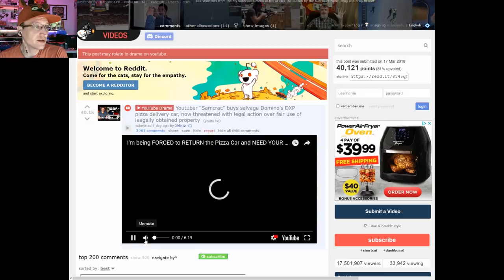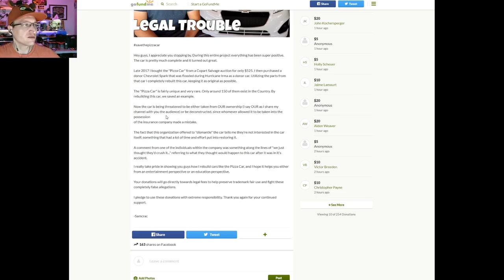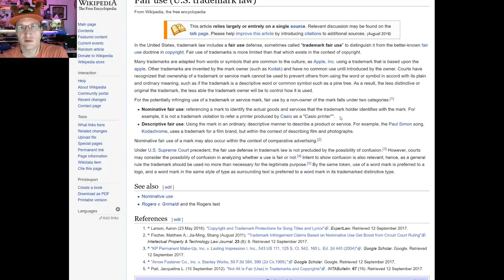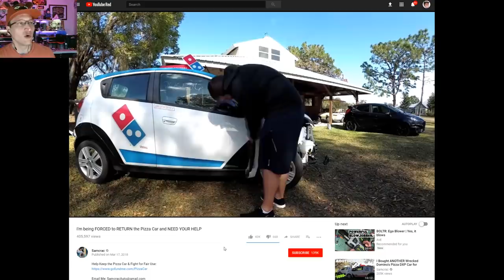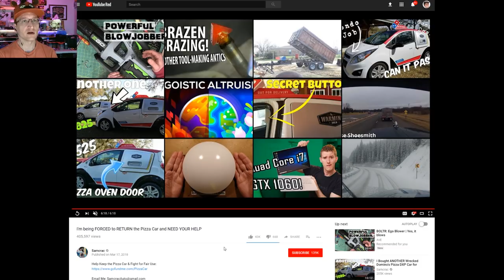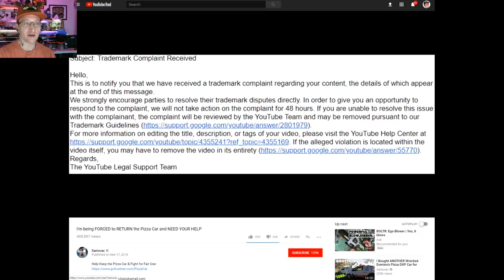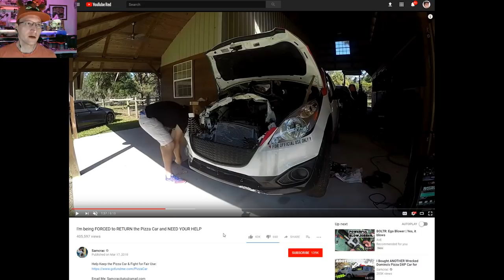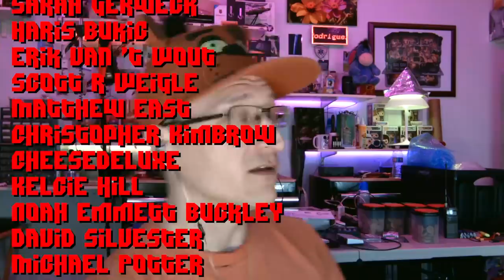Dominos Wants the Samcrac Car. Is it Trademark Infringement or Fair Use?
Samcrac has allegedly been threatened over his restoration of a Dominos-Pizza-branded vehicle. Let's review the situation and talk about trademarks and fair use.

*         COMMUNITY!          *

- "Fire and Fury: Inside the Trump White House"
by Michael Wolff

- "The New Jim Crow: Mass Incarceration in the Age of Colorblindness"
by Michelle Alexander

- "The Disaster Artist: My Life Inside The Room, the Greatest Bad Movie Ever Made"
by Greg Sestero &‎ Tom Bissell

* THANK YOU PATRONS! *

$50+ supporters:
Dj Gilcrease, John Steel, Gavin Barnard, The Godslain, Eevi, Andy, Kyle Mudrak, John H. Andersen, Verement Tayne, Sean McNamara

$5+ supporters:
Git2DaChoppa, Arron Washington, Sara MacAulay, Keith Marrocco,
Stephen Stair, Paul Mason, Georg Monsen, JH, Beef,
Mark Randall, Dustin Rodriguez, Cindy Campbell, Pinky,
Stephen Bank, Emeric Stexen, Hayden Ainger, Jasper Nabert,
Christen C Cloar, Dj Gilcrease, Nate Beck, Lydia Collinson,
Daniel Nichols, Jamie Sawyer, Michael Morris, Tymoteusz Paul,
Richard Shotwell, Nicholas Romano, Daniel Y Ji, Justin Myers,
Hannah Dernier, Paul Bible, Matthew M., Paul Bishop,
etherealblah, Cameron MacFarland, Sarah Gerweck, Haris Bukic,
Erik van 't Wout, Matthew East, Christopher Kimbrow,
CheeseDeluxe, Scott R Weigle, Kelcie Hill,
Noah Emmett Buckley, David Silvester, Michael Potter,
Clay Chipps, DreadPirateDuo, Casey Smyth, Jonah Sokoloff,
moechine, Pat Delaney, Jamie Lawson, Michael Howard,
Mario Bonales, Austin Barnes, Nick Ramos, Mathew Sforcina,
Michael Kenton, Euchale, Justin P, Lauren, Hugues Ross,
charlieabelar, Aaron Weaver, Arya Popescu, Vaylenisme,
Zach Bates, Oddport, Jack Decker, Brody Eastwood,
Ian McDonald, Jenny Colby, Christopher Cookson,
Marcus Agehall, Mai Vuong, Paul Schroeder, Joe Roberts,
Sam Noedel, Henrik Eriksson, CowboyChemist, Sokar117, Ceryx,
Jonathan Robillard, Znakemane, Michael Russell, Doug Chase,
david hilton, Peter Berre Eriksen, Jon & Kanza,
Amanda Gillies, TikiTDO, Patrick, Sheila Boettcher,
Lorn Augier, Sean McCarthy, Arakki, Derresh, Scott,
Justin Waddell, Tim Springer, Zzyzx Wolfe, Andrew Sellers,
Vienticus, Matthew, Christopher Schmitt, Alisa, Brendan Horn,
Camilla Sandman, Benoit Mortier, David Haig, Nathaniel Cherry,
Powers Bilodeau, dead_battery, Stephen A. Wilson,
Tony Cruickshank, Philip Robb, Christoph Bolliger,
Michael Nelson, Georgio Mosqueda, Kirito126, Zoe,
Katie Tidwell, Gregory Ford, Tron BÃ¥rdgÃ¥rd, Sancho, TwixOps,
Jesse Hill, Cash Steel, Alice Shambrook, News Cartridge,
Chris N, Druid, Daniel, Ian Erskine, Noelle Sorrell,
Kari Sunderland, Ben Michael, BodhyOhs, Richard Jeffery,
Michal PavelÄÃ­k, Johan, Nicholas Jarvis, Simon Dompeling,
Daniel Kertesz, Norman Wanman, Jonathan Tunnell, Jason Lingle,
Nolan Perez, Bryan Mitchell, jan grundey, Chris Hendrickson,
Kasierith Atrovska, David Oglesby, Anders Olsaker,
Rinoa Super-Genius, DreamerDon, Philip Mathews II,
Marcus krefting, Kris Gilmore, Daniel NordstrÃ¶m, James,
Oisin Creaner, Kevin Welsh, Bruce Fong, Andrew Spahr,
Dimitrios Georgakopoulos, Michal Grycel, Kate Grycel,
Jeremy Deters, Stephen Christopher, Masha Vasilchikova,
Fatal Foxtrot, Alex Wheatley, Michael van der Plank,
Jerry Knight, Miles Spoor, TEEKAY, Stefan Persson, Dave Vike,
Edward & Hila Goikhman, Spirit Bear, Steven Hess, Darconus,
Dean Herbert, Miya Graves, Kurt Mueller, Yoshiman__,
Kristina Velvin, Frederick Cooper, Andrew D. Snow,
Wes Morrison, Casey Kikendall, Armando Corpus, Keith Myers,
Will Wagner, Jeff White, Bruce Geryk, Coleman Mavity,
Michael Donnelly, Anders Lundberg, Paul Davis, HenTropy